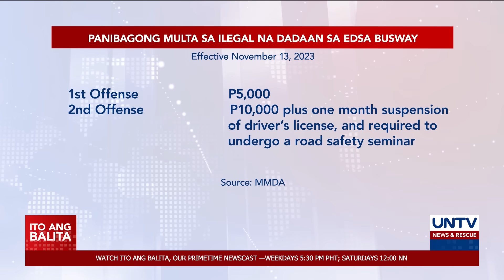Higit 300, nahuling lumabag sa EDSA Busway sa day 1 ng polisiya sa mas mataas na multa – MMDA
Higit 300 motorista ang nahuli ng mga awtoridad sa unang araw ng pagpapatupad ng polisiya sa mas mataas na multa sa mga lalabag sa EDSA Busway.